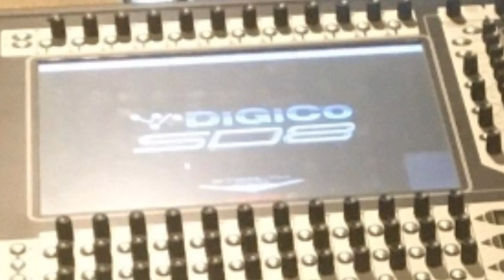s7e4 Small Shop Update | Audio Engineer Takes Digico SD8 Console Home During Pandemic?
Hopefully everyone is doing well during the pandemic and staying safe. Today, Grunie and Ted pop in the shop for the first time in a while, but why? hmmm...